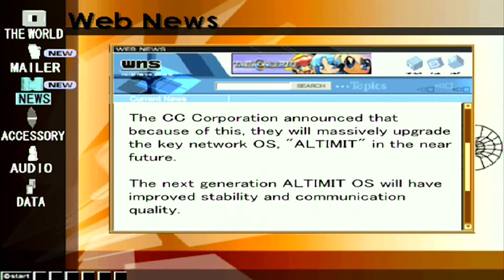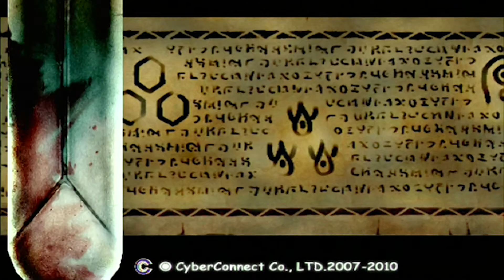.hack//Infection [10]: Elk's Jealousy